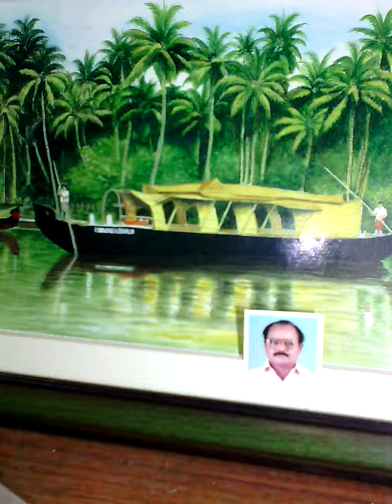Sanyasini nin ... A karaoke song by Raju Daniel